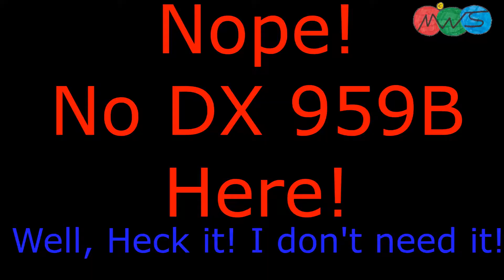The failed Hunt for a Galaxy DX-959B | 3 of 4 | Columbia to Centralia via Kingdom City